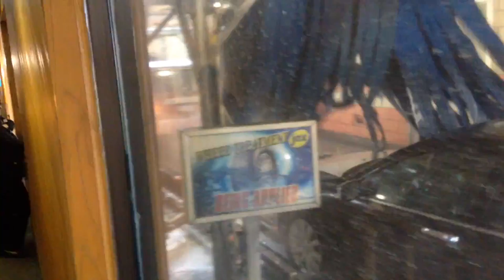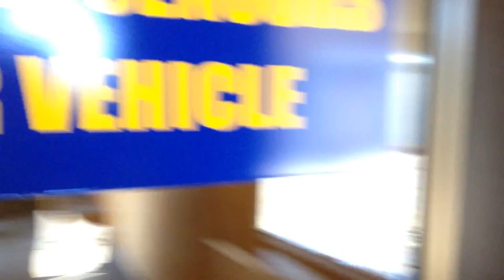car wash 16